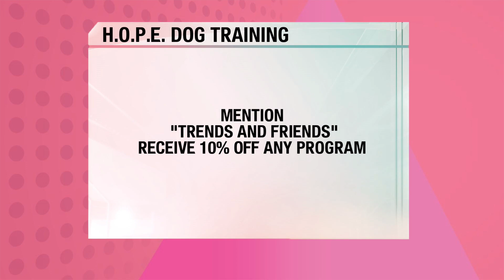TNF - HOPE Dog Training